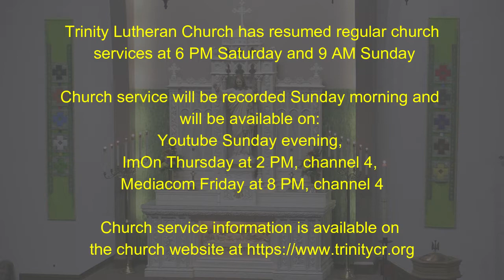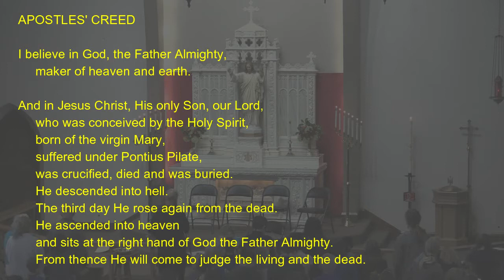Trinity Lutheran Wednesday Chapel, 10-27-2021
Wednesday school chapel service,
Reformation week.
Staff skit.